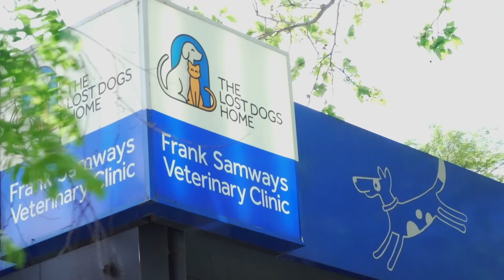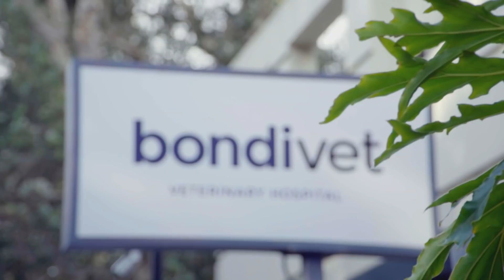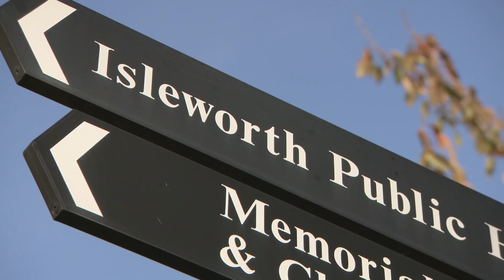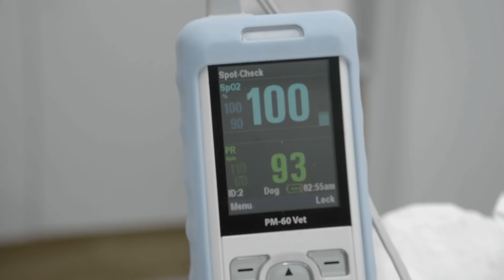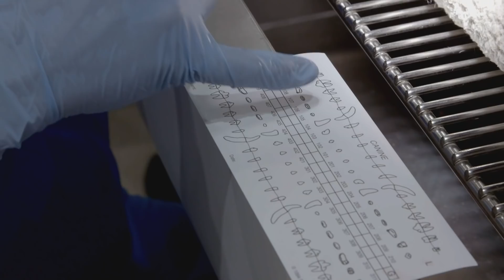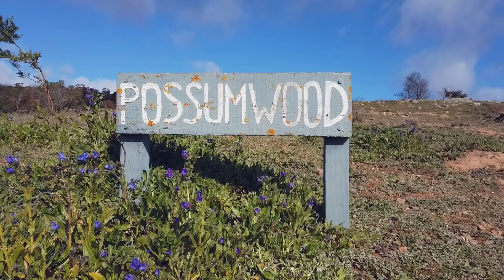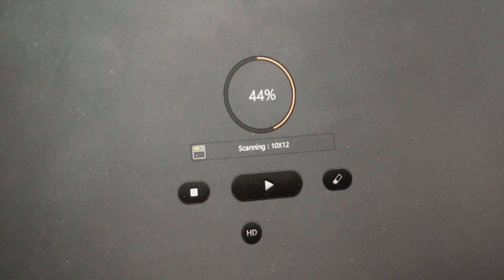Stray Cat's Shocking Injury Has Vet Appalled! | Bondi Vet Coast to Coast Season 3 Ep4 | Full Episode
Dr Kate Adams helps a brave Golden Retriever with a  paw full of sharp glass; Dr Danni Dusek is devastated by a rescue cat's shocking leg injury, and Tim Faulkner and the team put themselves in danger to give monster crocodile Elvis his favourite lunch!

Check out the rest of Bondi Vet Coast to Coast Season 3 in our playlist